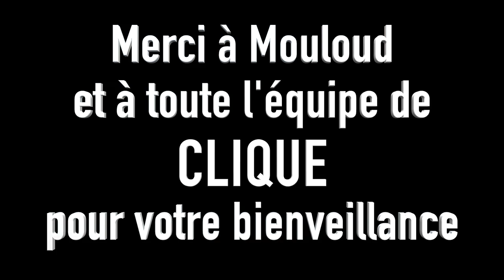Mouloud x Patrick x Ramzy & la bienveillance à la TV ! - Une journée ordinaire VLOG 7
Il y a quelques jours j'ai eu l'occasion d'assurer la promotion de mon album "Entre nous" en faisant une des plus belles ITW TV pour moi. J'étais dans Clique avec mes amis Mouloud Achour et Ramzy ! C'était un grand bonheur pour moi, voici donc quelques moments des coulisses de cette belle émission.

Patrick